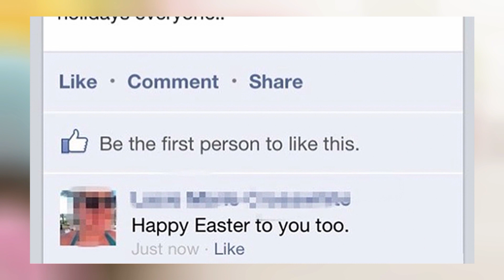10 WORST & FUNNIEST Easter Fails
Today we're showing you 10 of the worst and FUNNIEST Easter fails! You might have some good Easter memories, but for other people, these things just didn't work out.

Welcome to The List of it where you'll find tons of fun and interesting fact filled list videos. From movies, to serial killers, to beauty, to things that just seem flat out weird, we'll cover it all.